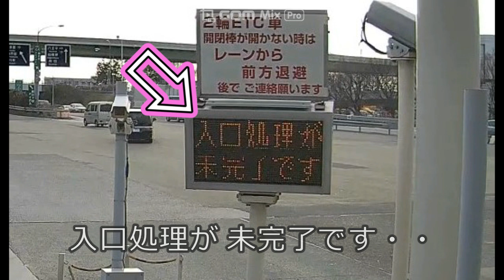迷惑運転者たちNo.290無謀な車椅子マーク・・【トレーラー】【車載カメラ】